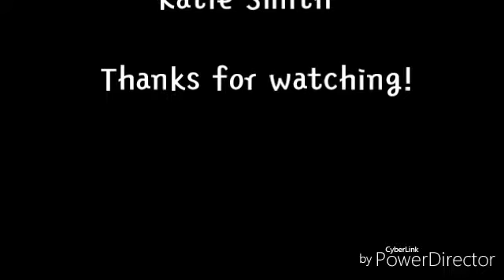HOW TO USE A SPOTLIGHT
This video was shot on an LG K7